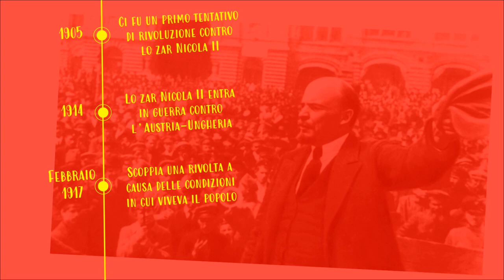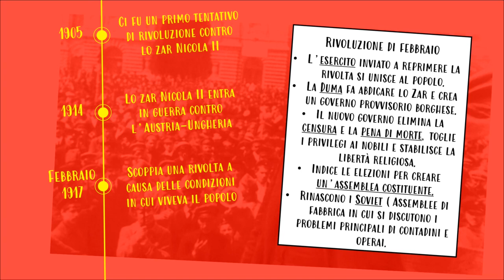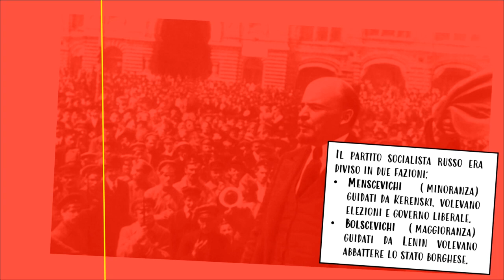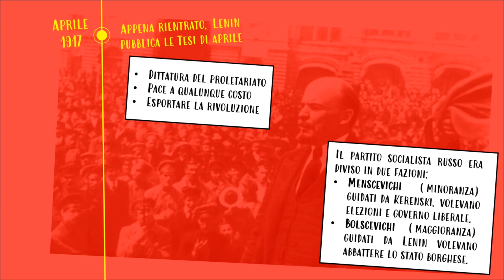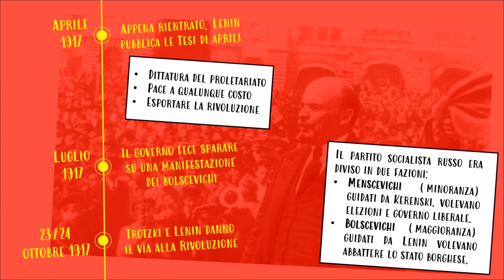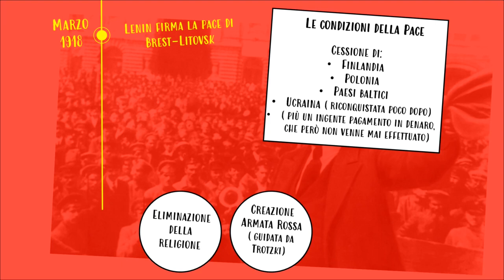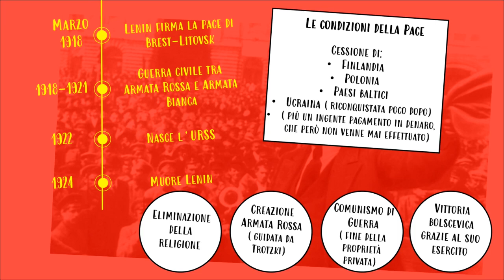La rivoluzione d'ottobre - Prof Betti